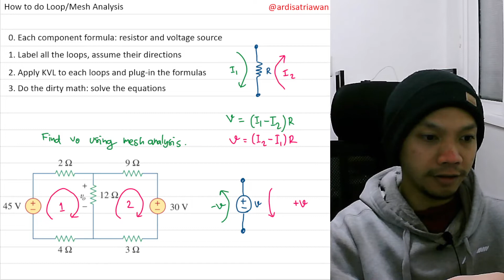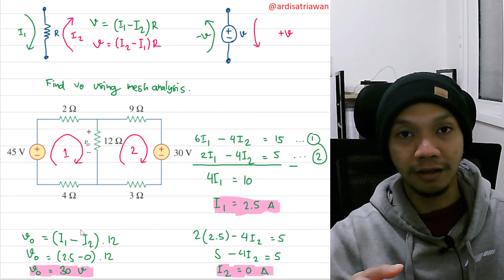002 - How To Do Mesh-Current/Mesh Analysis for Total Beginners in Circuit Analysis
Hi!
In this video, I will explain how to do mesh-current or loop or mesh analysis, step-by-step for total beginners.